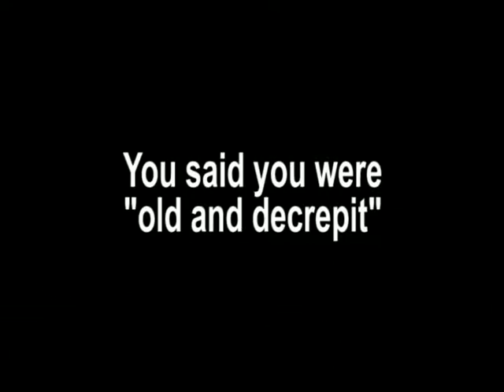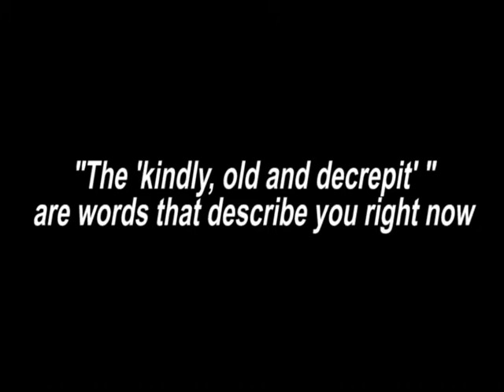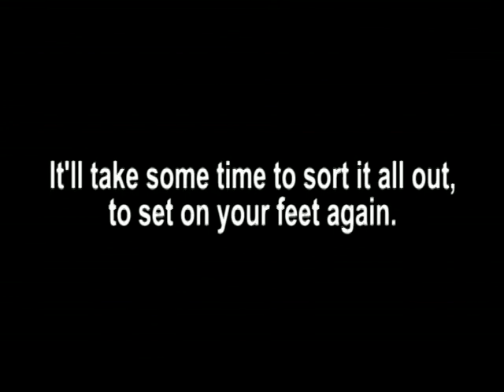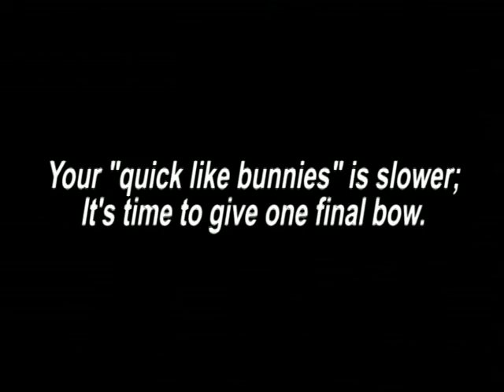Goodbye now that you're Old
A tribute to the kindly, old, aged and decrepit Mr. Barnes.